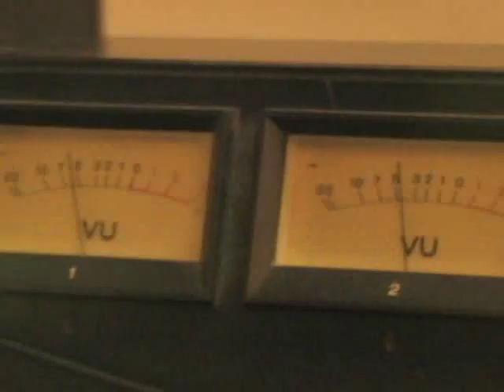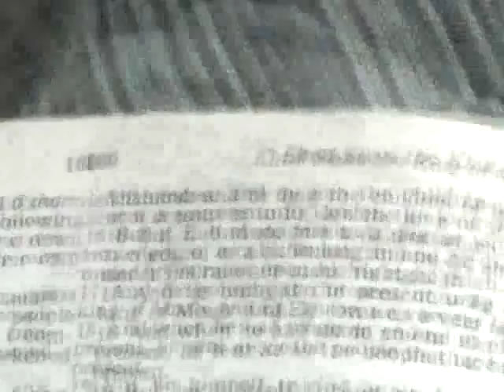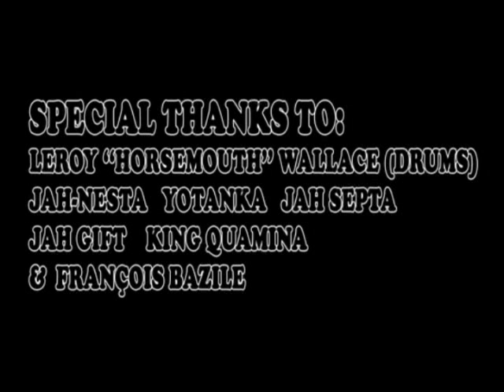Kya Kindu "milk + honey"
Kya Kindu "milk + honey" on the dime bag riddim ,reggae music!Tribute to the rockers movie !